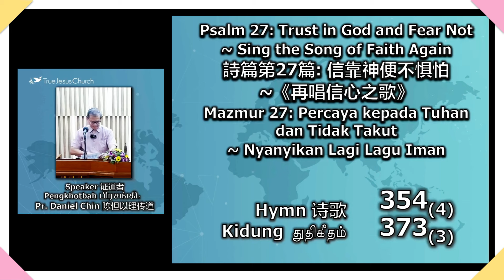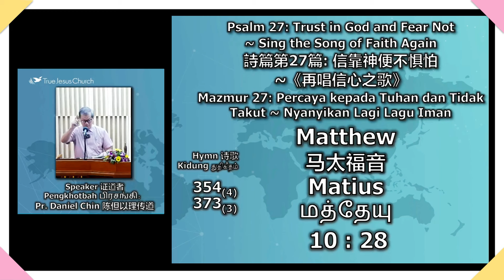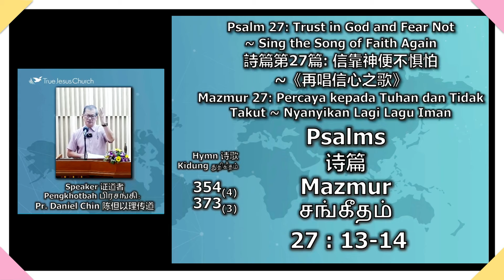【詩篇】主題講道（27）～陳但以理傳道